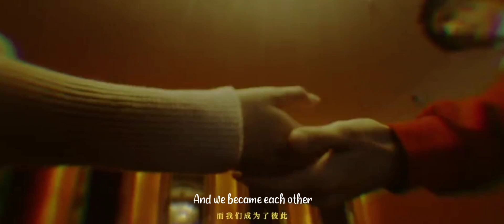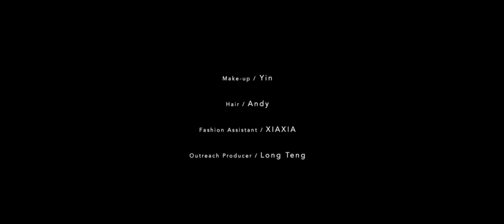[Eng Sub] BAZAAR V China Photoshoot•Full session |Zhang Xincheng |Liang jie|The day of becoming you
"Every day is the best day becouse you are with me " _ Zhang Xincheng and Liang jie photoshoot for BAZAAR V Magazine China Photoshoot .

"The day of becoming you " jiang ye and Sheng Sheng is waiting for you with their new eps on iQIYI you saw right ??? If not then hurry up make a new record in Zhang Xincheng's Career by your love ❤️

©️ The day of becoming you official weibo page